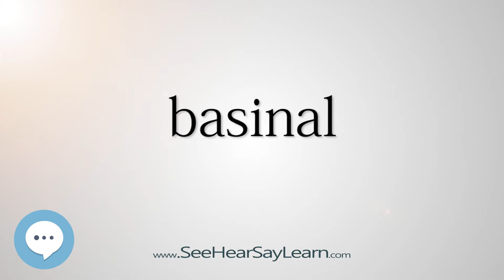basinal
This video is about "basinal".